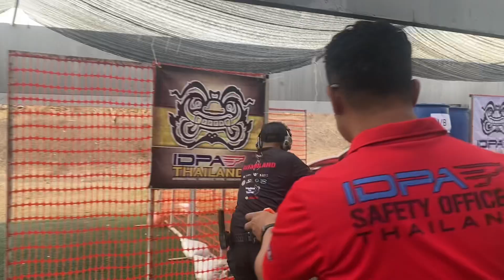IDPA Thailand 12th Anniversary 2024 PCC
IDPA Thailand  12th Anniversary 2024

PCC EX

18 May 2024